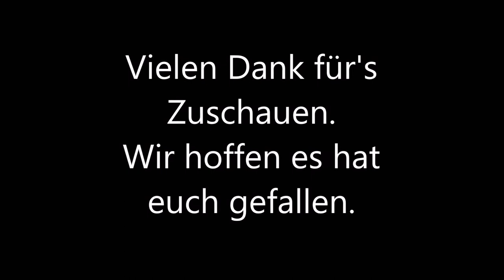Realität vs. Sound | Gecheckt! in Hürth